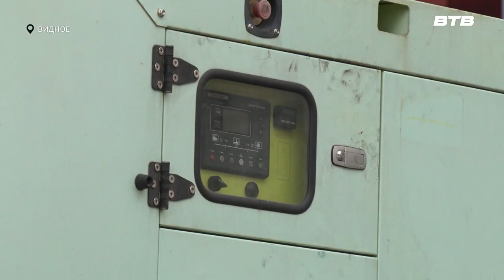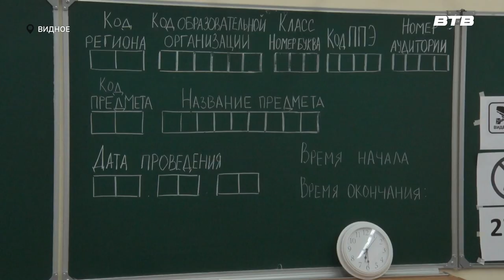К ЕГЭ ГОТОВЫ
В России начинается сдача Единого Государственного Экзамена. В этом году в Ленинском округе 6 общеобразовательных учреждений стали пунктами проведения экзаменов, в том числе и 11 школа